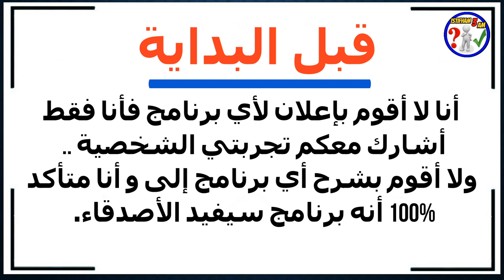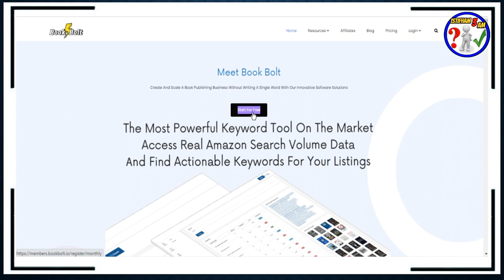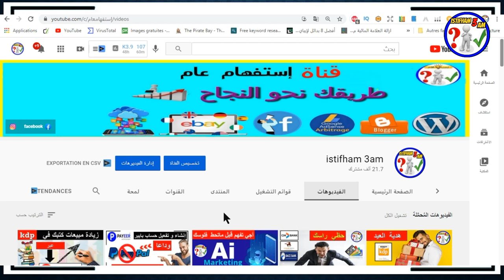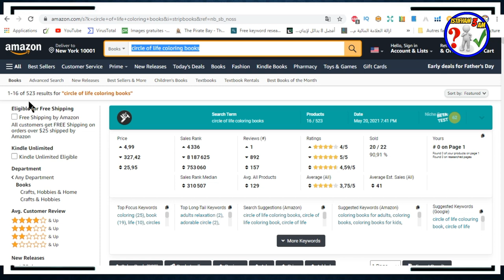أفضل 3 نيتشات مربحة + 50 كلمة مفتاحية خاصة بكل نيتش 💥💥 سارعو فالعرض محدود ✅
السلام عليكم:
 في هدا الفيديو سأمنحكم تلات نيتشات مربحة عليها منافسة قليلة وكدلك سأمنحكم الكلمات المفتاحية الخاصة بها ,و سنقوم بشرح كيفية ايجاد نيتشات مربحة على امازون KDP والعمل عليها ..
- للاشتراك في موقع Bookbolt والحصول على خصم %20